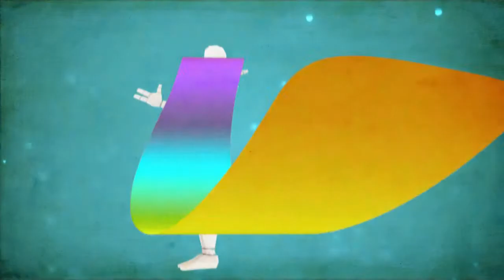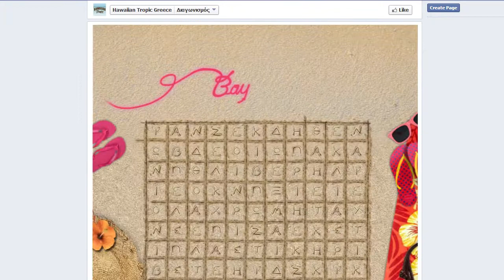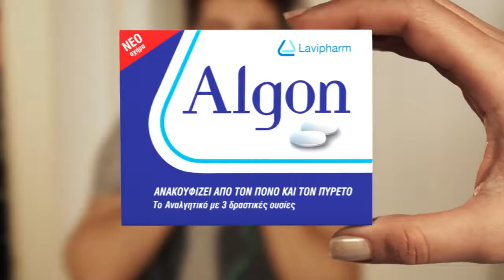Correct Showreel Autumn 2013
Overcrowded with producers, directors, actors, animators, musicians, voice over talents on a daily basis.

A restless, productive ensemble gaining the trust of more and more of the largest advertising companies and their customers, since its birth back in 2004.

The effect? Flawless commercials, 2D and 3D animations, motion graphics, viral campaigns, radio commercials, music compositions, bare our fingerprints on them.

Correct is an official member of PACT (Association of Film and Television), has the most updated database of voice over talents and is the sole sub-publisher of Extreme Music in Greece and Cyprus.

Correct Showreel 2013